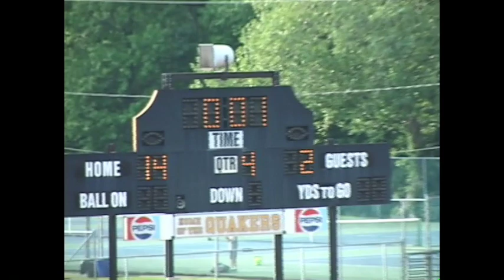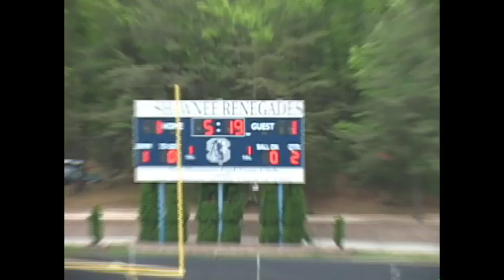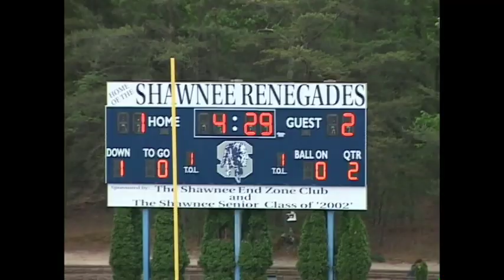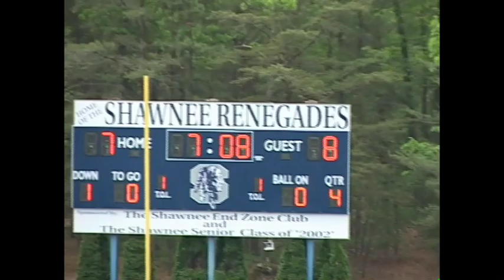Moorestown Lacrosse 2014 Highlights